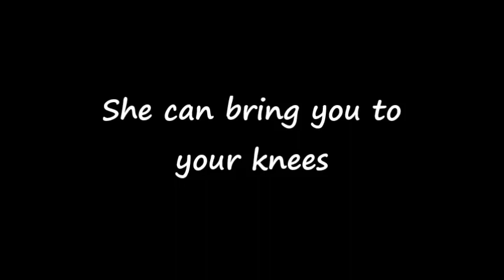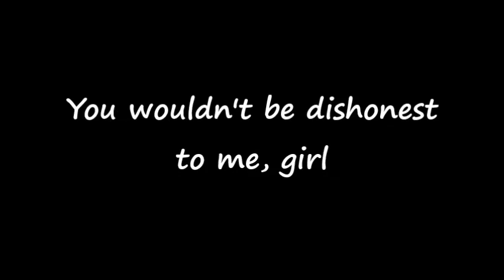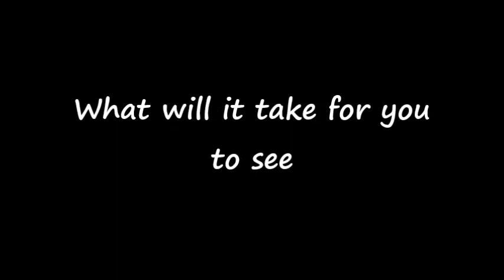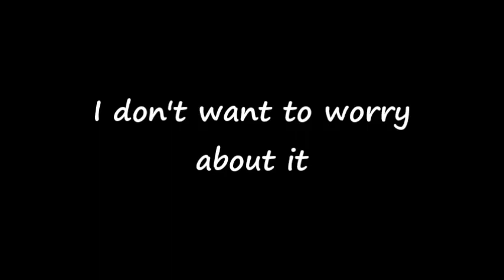Mars Argo - Beauty Is Empty - with LYRICS.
Lyric video for the song "Beauty Is Empty" by Mars Argo.